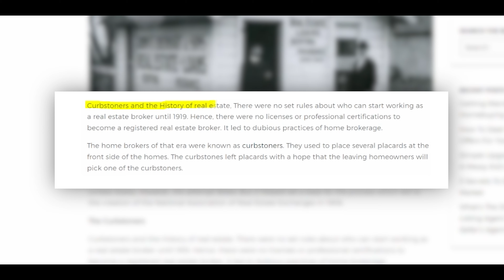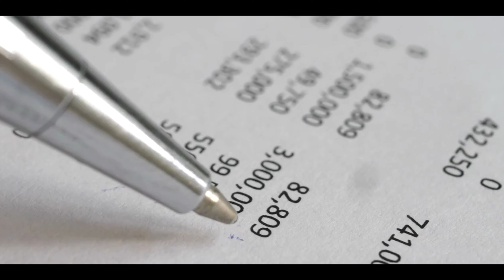How to Get FREE Deals 4 Life Using This Secret Weapon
I Promise you are not properly leveraging this resource to its full potential to maximize your flow of free deals. You will 10X your lead flow by finding and reaching out to this person. Developing a mutually beneficial partnership will put you ahead of this fierce market guaranteed!

Free Rental Training :
How to start building and amazing rental portfolio without using and of your own money!
Also, info on my mentorship! - Perfect for Leveling Up

Real Estate 101:
Everything you need to get started in Real Estate Investing - Perfect for Beginners!